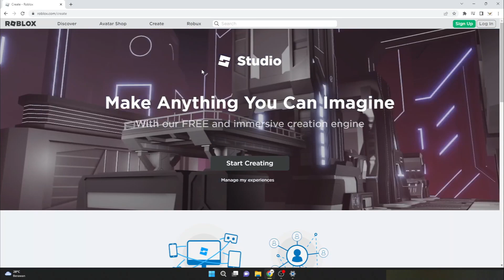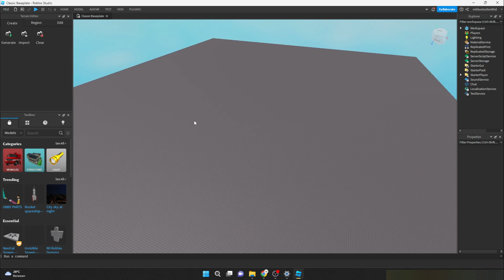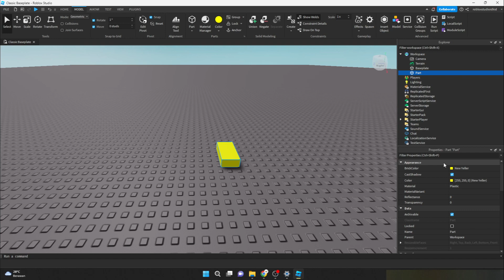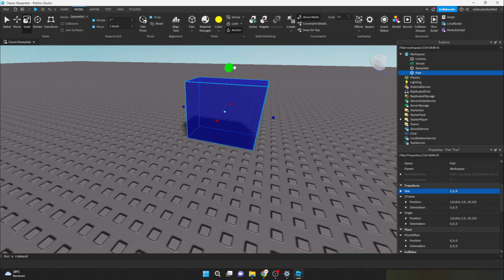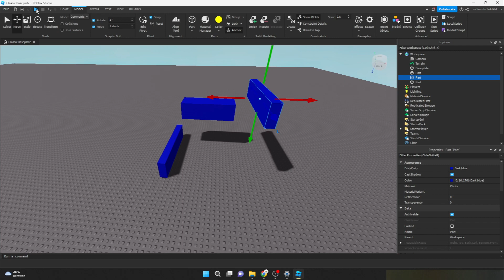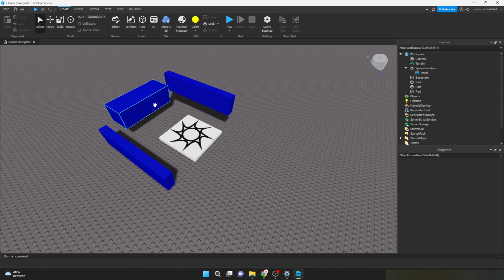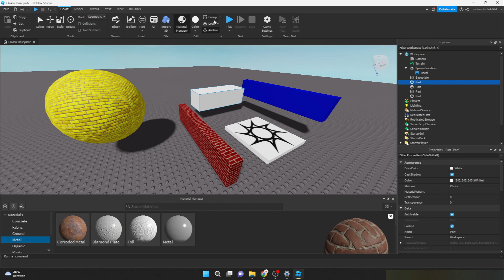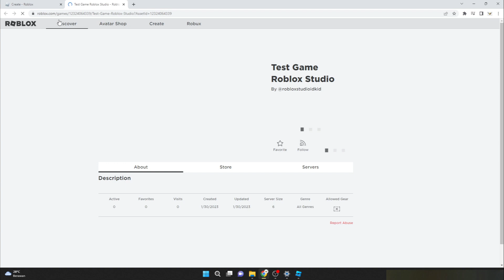Tutorial Buat Game Roblox di 2023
Di video kali ini saya akan menjelaskan dari awal utk buat roblox game dari awal download roblox studio.